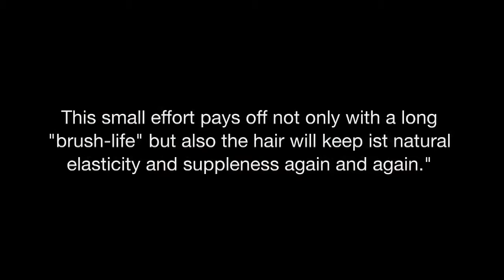Cleaning and Maintenance of the brushes - DA VINCI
High Quality : brushes Cosmetics
Best products cosmetics Beauty and Beauty in Dubai